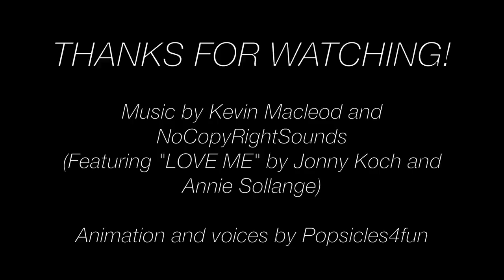College Applications- A Monster High/Ever After High Stop Motion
It's time for the guys and ghouls to apply to colleges, but not everyone follows all the rules.